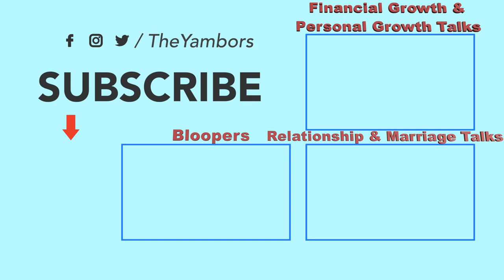BLOOPERS - Money Mindset Switch / No more Financial Struggle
EPISODE PODCAST BLOOPERS EDITION! We love to show our bloopers to our episodes to show our silly side, to keep it real, keep it fun, and ultimately to make you laugh!

Awhile back, our pastor spoke about the difference between a “broke vs. poor” mindset. It touched us so much that we had to continue the conversation on our platform. In this episode, we discuss the power of perspective and how our frame of mind can trap us or unleash our best talents and gifts.     Check it out! 🖤

Who we are & what's our goal?:
- 1 Conversation at a time we keep it entertaining, keep it fun, keep it informative, and most of all keep it real to provide perspective to help you grow individually and together in a partnership!